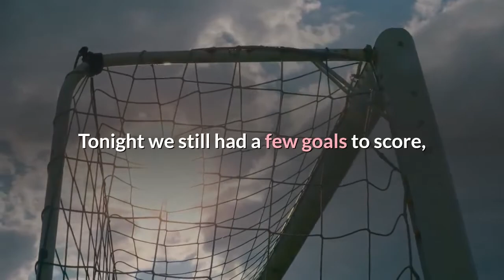AS Roma vs Manchester United Football Match Report May 6 2021 ESPN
Manchester United will play in the Europa League final despite losing 3-2 to AS Roma in their semifinal second leg on Thursday night, but advancing 8-5 on aggregate. The visitors arrived in Rome with a 6-2 aggregate lead from the first leg in Manchester, but Ole Gunnar Solskjaer still fielded a strong XI despite the lopsided nature of the tie.- Ratings: Cavani gets 9/10 as United reach Europa League final- Stream ESPN FC Daily on ESPN+ (U. S. only)Edinson Cavani, who had missed an easy chance early in the match, made no mistake with his next opportunity just before half-time, smashing a shot past Antonio Mirante in the Roma goal to give United a lead at the break."It's a great achievement to get to the final. We didn't win the game and that's disappointing but we did the hard work in the first leg, " United captain Harry Maguire told BT Sport."We started the game a bit edgy. It was end-to-end like basketball and we gave them too many chances in second half. Now we've got to go to the final and win it. "Roma took the lead with back-to-back goals before the hour mark when Edin Dzeko headed home from point-blank range to draw the match level and Bryan Cristante gave the hosts the lead with a nice shot from the top of the penalty area. Cavani put United back on level terms soon after, but Roma refused to give up the fight and were back in the lead when Nicola Zalewski's shot from a tight angle found its way into the back of the net. The aggregate score could have been much closer than it ended up being, with Man United having David De Gea to thank repeatedly for a collection of impressive saves throughout the match. Solskjaer's team had tripped up in the semifinals of two League Cups, the FA Cup and the Europa League since he succeeded Jose Mourinho in December 2018, but another exit never looked likely in the Italian capital. Earlier this week Mourinho, who led United to their last trophy by winning the Europa League in 2017, was surprisingly named as Roma's new coach from next season."We had some great European nights this season, with some big wins. It's a pity for that second half in Manchester, " Crstante said after the match."Tonight we still had a few goals to score, but we exit the competition with our heads held high. "The result confirmed United's spot in the Europa League final in Poland on May 26, where they'll play Villarreal, who beat Arsenal 2-1 on aggregate in the other semifinal.